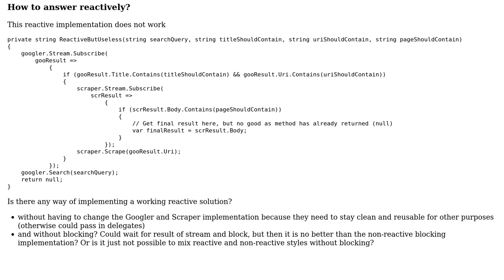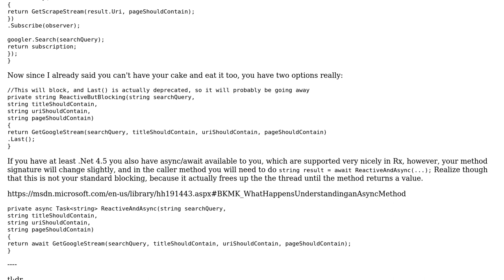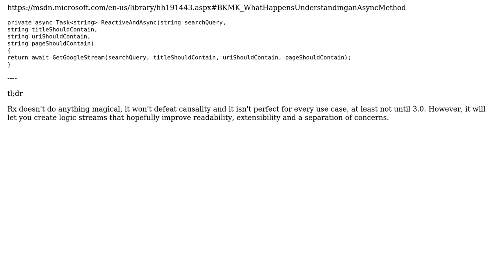Software Engineering: Mixing reactive programming with non-reactive return requirements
With thanks & praise to God, and with thanks to the many people who have made this project possible! You are responsible for your own actions.